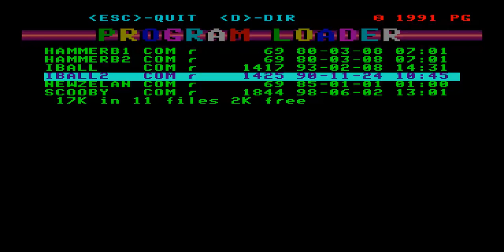NEW ZEALAND STORY ENTERPRISE 64 128 INTELLIGENT SOFTWARE SIXTY FOUR ONE TWO EIGHT